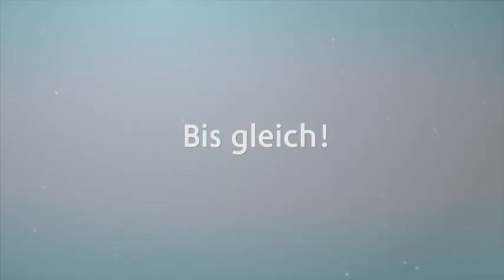Supertalent 2014 Roswitha Werth mit "Simply The Best" von Tina Turner